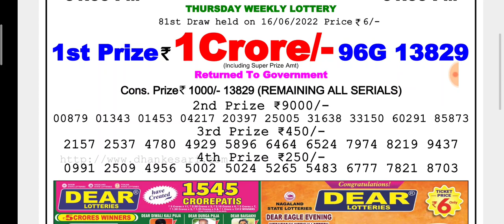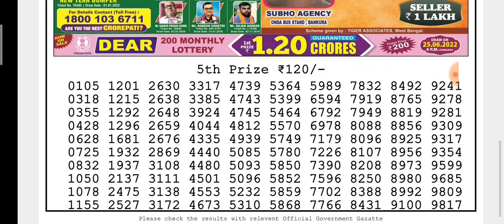🔴LIVE Day 06:00 p.m. 16/06/2022 Venus Thursday Dear Nagaland State lottery result Today